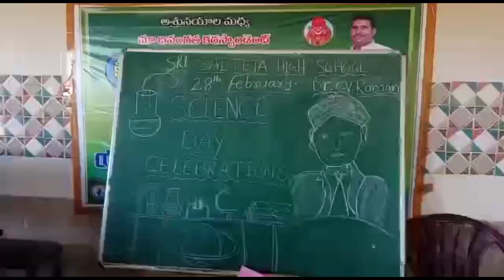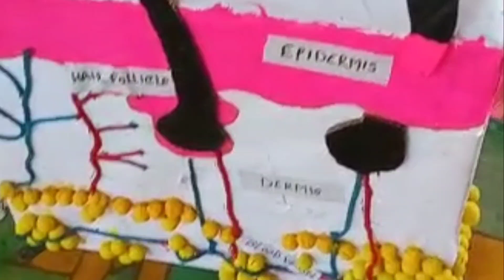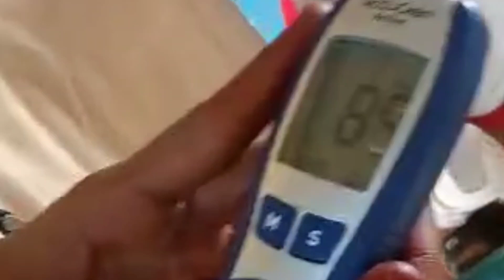An Ultimate Experiments on Sciencefair //SRI SAI TEJA E/M SCHOOL,KHAJIPET.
Our Students did an Ultimate Experiments on 28ty Feb, during Scienceday in SRISAITEJA E.M SCHOOL, KHAJIPET,KADAPA DISTRICT

We hope you could bless our students with your kind heart.